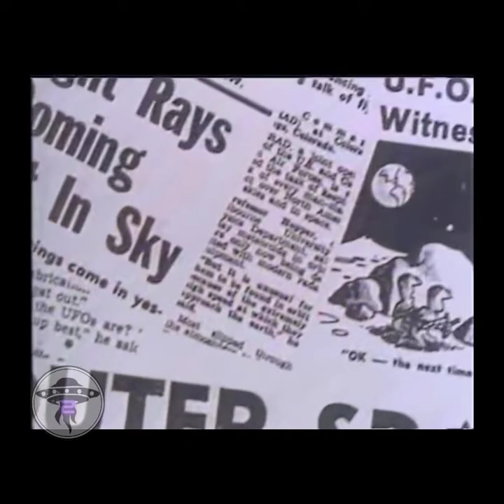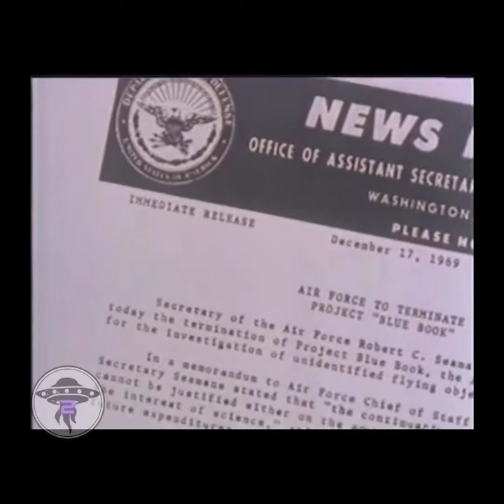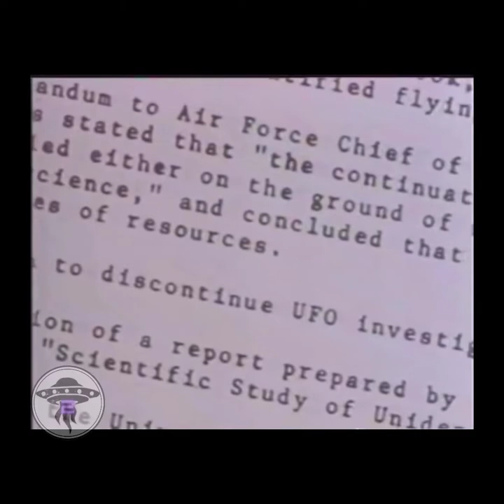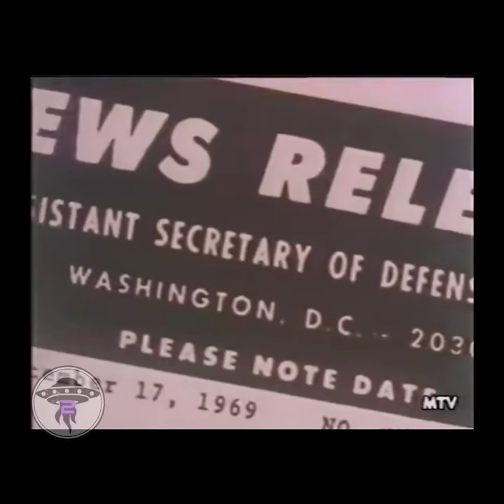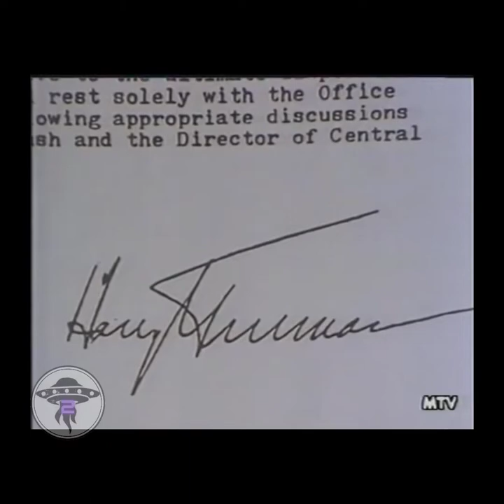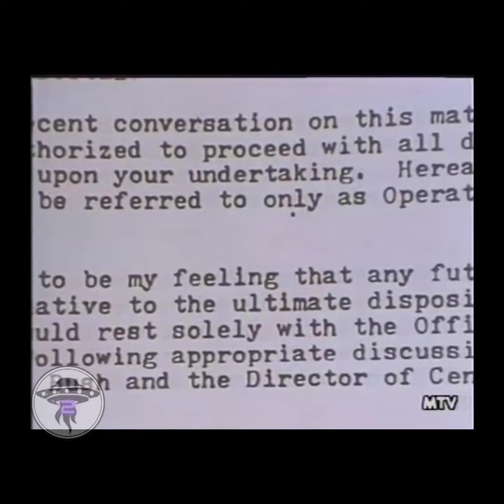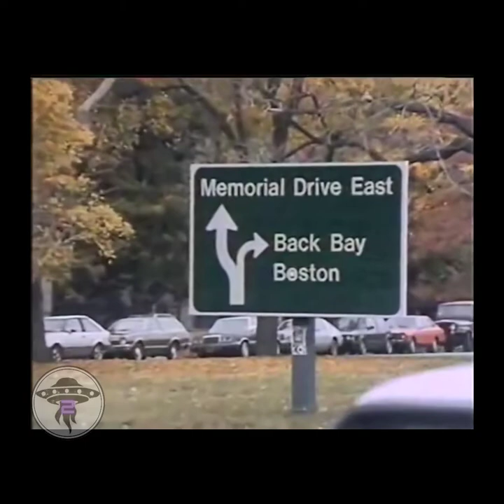Juhan af Grann / Vieraita Taivaalta 1992 Suomalainen Dokumentti osa 1/3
Juhan af Grann tekemä suomalainen dokumentti elokuva VIERAITA TAIVAALTA

(1992)
osa1/3